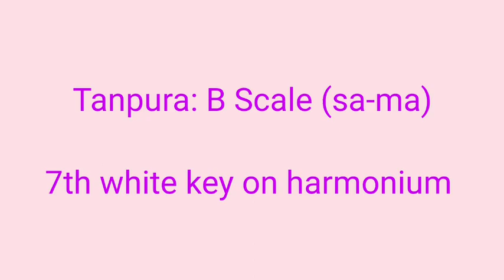#87 | Notations of Sanware tore bin jiya jaaye na | RAAG JOG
Song: Sanware tore bin jiya jaaye na
Film: Bandit Queen (1995)
Singers: Ustaad Nusrat Fateh Ali Khan Saab and Humeira Channa
Composition by: Ustaad Nusrat Fateh Ali Khan Saab
Music tutorial by: SiNGER SANCHiTA